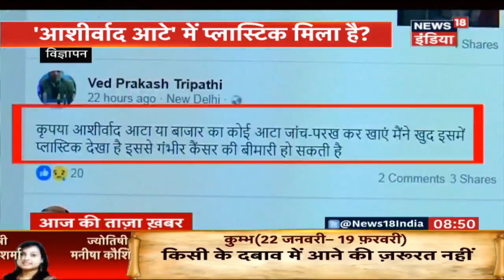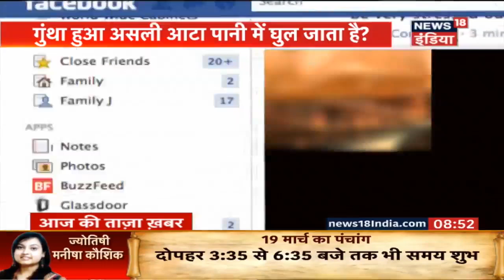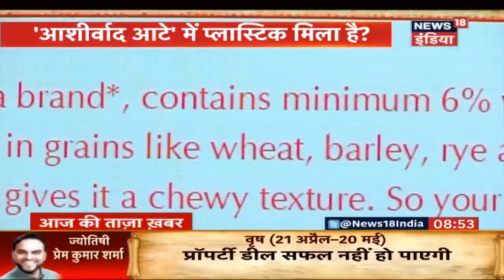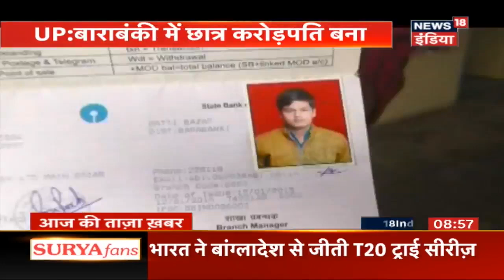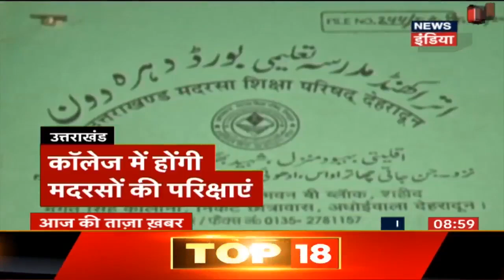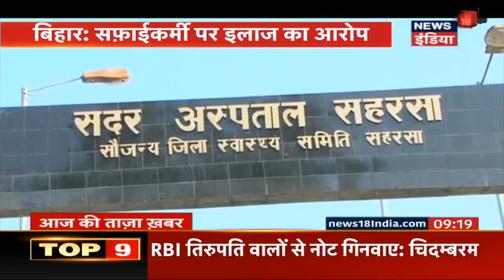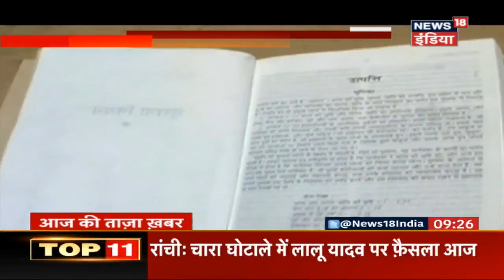CDR Case: Nawazuddin Siddiqui से आज पूछताछ | आज की ताज़ा ख़बर | News18 India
CDR Case: Actor Nawazuddin and his wife's statements will be recorded in Thane crime branch today. The crime branch has already arrested Nawazuddin's lawyer Rizwan Siddiqui.
ग़ैर क़ानूनी तरीके से की कॉल डिटेल्स निकलवाने के मामले में अभिनेता नवाज़ुद्दीन सिद्दीकी आज ठाणे के क्राइम ब्रांच में अपना बयान दर्ज़ करायेंगे. नवाज़ुद्दीन के साथ-साथ उनकी पत्नी का भी बयान दर्ज़ किया जायेगा. इस मामले में क्राइम ब्रांच पहले ही नवाज़ुद्दीन सिद्दीकी के वक़ील रिज़वान सिद्दीकी को गिरफ़्तार कर चुकी है.
CM Shivraj Singh Chouhan instructs MP Police officers and bureaucrats to maintain law and order in the state and take strict actions against criminals.
मध्य प्रदेश में क़ानून व्यवस्था को लेकर परेशान मुख्यमंत्री शिव राज सिंह चौहान ने अपराधियों के ख़िलाफ़ कड़ी कार्रवाई करने के निर्देश दिए. राज्य के पुलिस अधिकारियों के साथ वीडियो कॉन्फ़्रेंसिंग के दौरान शिव राज सिंह चौहान ने चेतावनी देते हुए कहा कि उन्हें अपराधियों के ख़िलाफ़ एक्शन दिखाई देने चाहिए.
A video getting viral on social media showing the truth of the Ashirwad flour dough. In this video, flour is so flexible that it keeps on stretching as a rubber ball. Know whether this news is true or not.
सोशल मीडिया पर वायरल हुई एक वीडियो आशीर्वाद आटे की सच्चाई दिखा रहा है .इस वीडियो में आटे की लाई ऐसी लचीली है जैसे रबर की बॉल. जानिये क्या ये खबर पक्की है या नहीं .